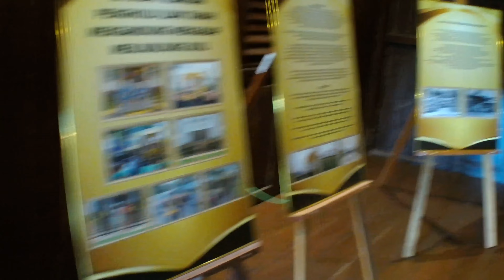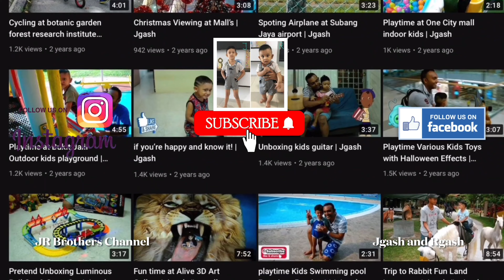Seri Menanti Royal Museum Minangkabau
The Royal Museum Seri Menanti is housed in the unique Old Palace building (Istana Seri Menanti) in the small town of Seri Menanti in the Kuala Pilah district of Negeri Sembilan. Seri Menanti is the royal capital of Negri Sembilan state.

Negri Sembilan translates as ‘nine states’ referring to the nine territories which made up the confederation from 1773 onwards. The rulers of this state are of Minangkabau origin having migrated from western Sumatra about six centuries ago bringing their distinctive customs and architectural style with them.

This building was constructed between 1902 and 1908 as a royal palace to replace an earlier one which was destroyed by the British in 1875. It was built by two highly skilled local craftsmen, aided by technical drawings provided by the British head of the Public Works Department.

This four storey wooden structure was made without the use of nails from chengal, a durable and termite-resistant tropical hardwood, and with ironwood roof tiles. Although the palace incorporates a sloping roofline, which is characteristic of Minangkabau architecture, the design is actually unique to Negeri Sembilan, perhaps with an element of colonial influence thrown in.

It served as a palace and official residence of the Negri Sembilan ruling family until a newer brick palace was built nearby in 1932. The whole structure is elevated on stilts and the lowest floor was used as a hall for official audiences, while the second floor housed chambers for the royal family. Above that was the Yang Dipertuan Besar’s private apartment.